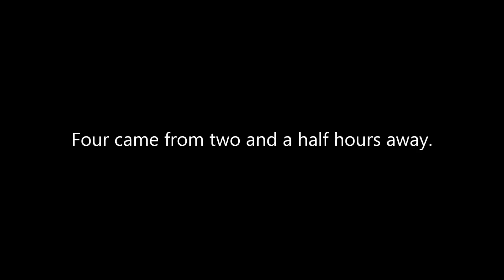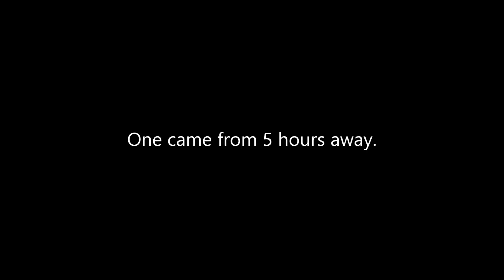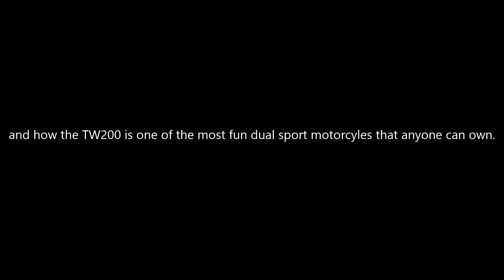TW200 Will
music: Martin David by Matteo Zingales, The Hunter original film score